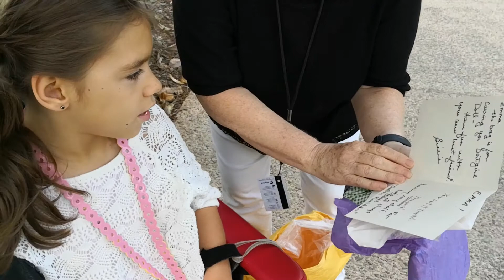The Dirt Girl Crochet Doll Meets Emma